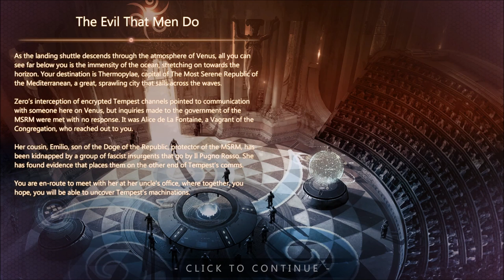Let's Play Element: Space - Pre-Release - Part 2 - Zero!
After having to leave a man behind, we press forward.  We must battle the mysterious woman who has set all of this in motion.  It doesn't bode well as her shield is protecting her from all damage we do.  Our death is inevitable, until another mysterious figure appears.  Zero, a rogue A.I. that has downloaded himself into a body.  It's all a bit weird, but it gives us the edge to take her out.  Cool stuff.  Looking forward to more!  :D

Time to check out Element: Space!  It's a squad-based, tactical, turn-based game with some very familiar gameplay elements.  Cover, half cover, flanking, overwatch and more.  The story grabs you right away and I find myself wanting to see what's next immediately.  I'm really enjoying my time so far, and I hope you enjoy the coverage.

If you want to help me out and support the developers at the same time; please use the link below and the promo code to grab the game for yourself and save 15%.  Thanks so much!  :D